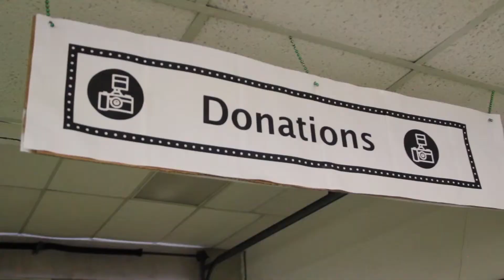I Imagine project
This project shows what I want to do 10 years from now